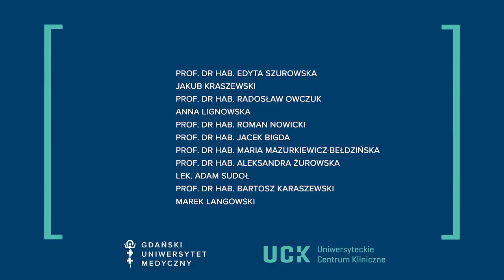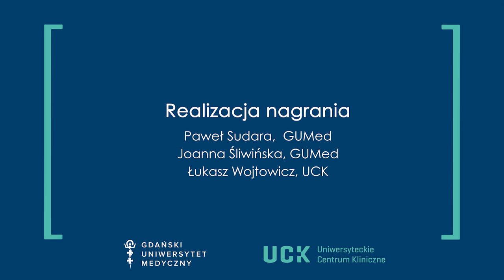SzczepimySie w GUMed i UCK.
Akcja szczepienia pracowników Gdańskiego Uniwersytetu Medycznego i Uniwersyteckiego Centrum Klinicznego w Gdańsku.